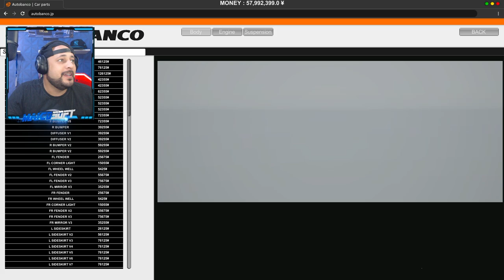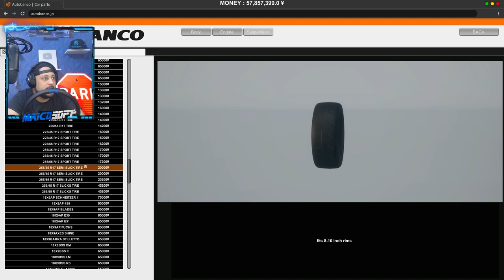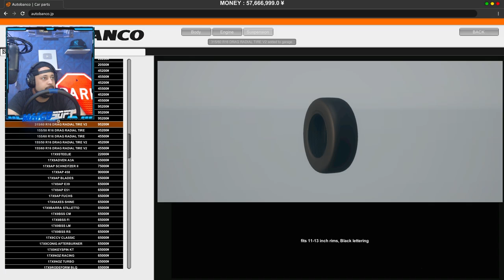NOVA ATUALIZAÇÃO APEX POINT COLOQUEI o MAZDA RX7 ARRANCADA DRAG!!